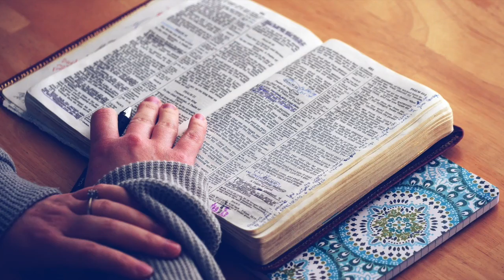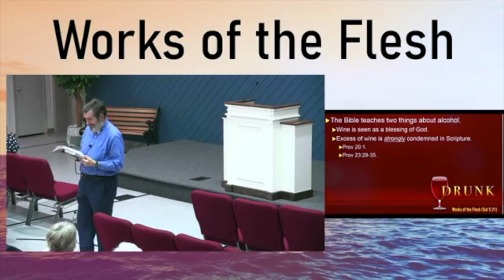What Does the Bible Teach about Alcohol?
Drunkenness is clearly condemned in Scripture; in fact, drunkenness is mentioned as a work of the flesh. But is that the whole story? What else does the Bible say about alcohol? Is it wrong for a Christian to drink alcohol? This Bible class examines some of those questions.